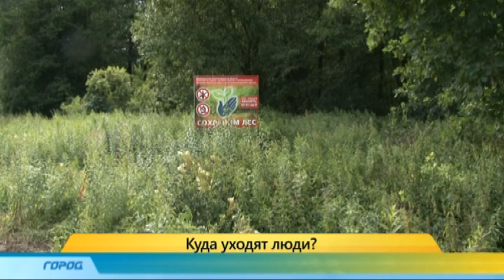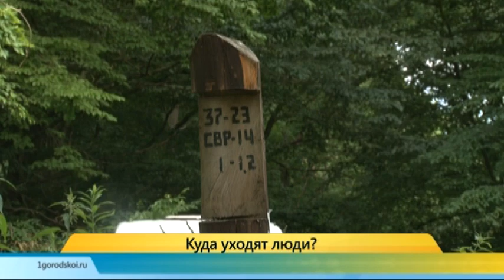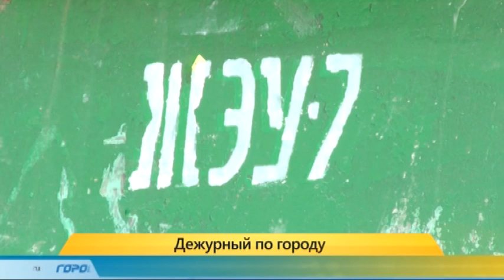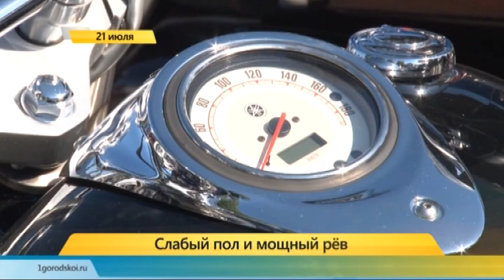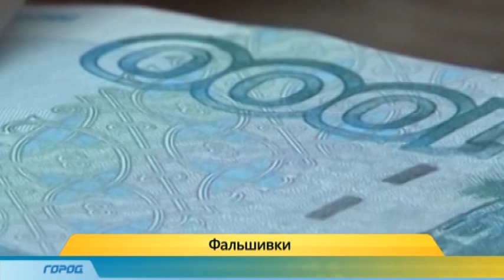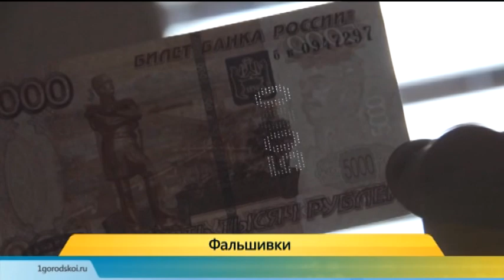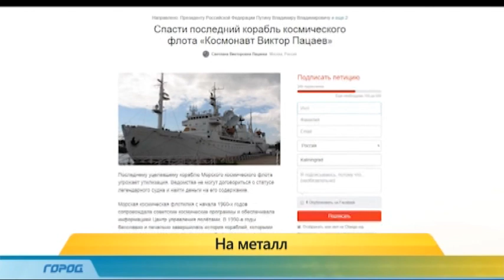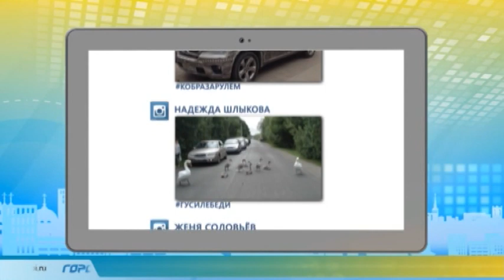Служба новостей "Город" 21.07.15